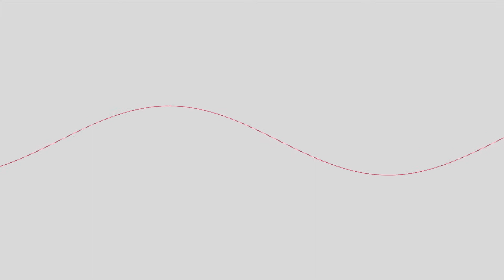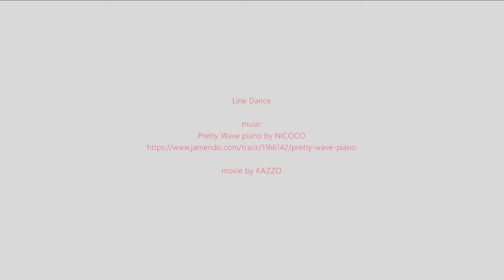Line Dance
Aeのエフェクト、波形ワープで作った１本の曲線の波形を、Prでタイミングをずらして乗算でコピペして配置して、ヴィデオアートを作ってみました。

music
Pretty Wave piano by NICOCO